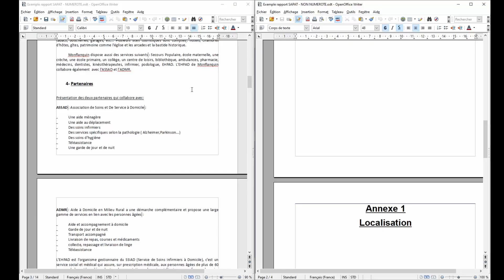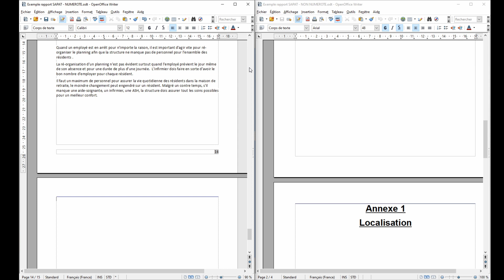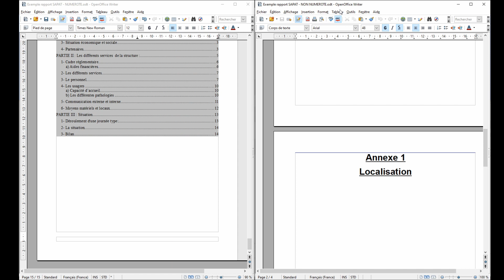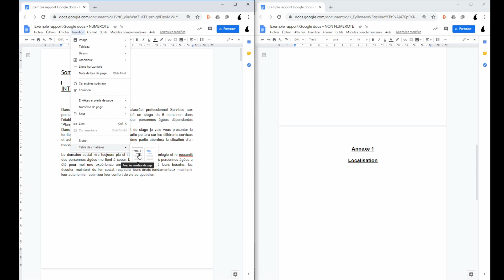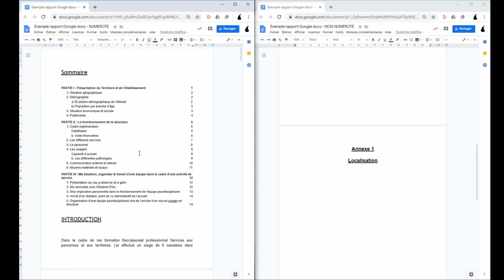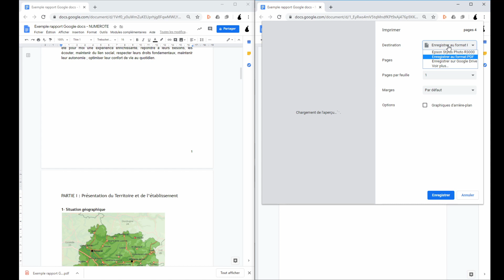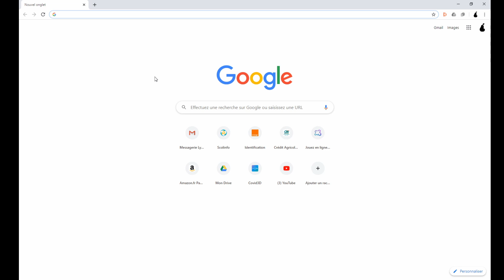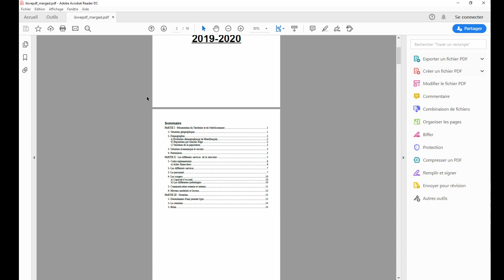Transformer son rapport de stage en un seul fichier PDF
Voici les étapes pour transformer votre rapport de stage en un seul fichier PDF :

0:00:00   I. Avec Writer d'OpenOffice
0:00:26      Numérotation des pages et insertion du sommaire
0:02:07      Création des fichiers pdf

0:04:15   II. Avec Docs de Google
0:04:39      Numérotation des pages et insertion du sommaire
0:05:37      Création des fichiers pdf

0:08:10   III. Fusionner tous les pdf en un seul